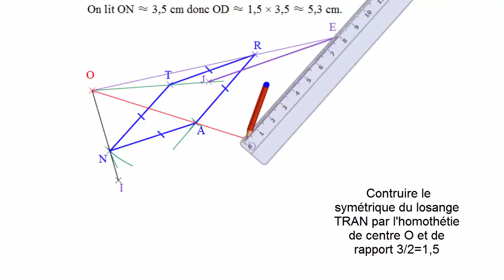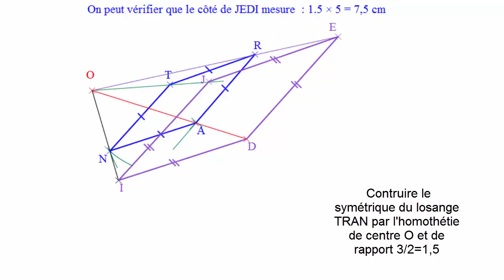Construction de l'image d'une figure par une homothétie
Construction de l'image d'une figure par une homothétie, nouveaux programmes 2016.
Réalisée avec instrumenpoche par l'association Sésamath dans le manuel cycle 4